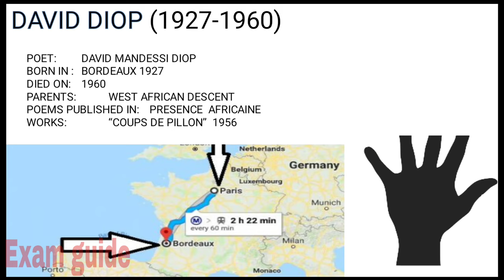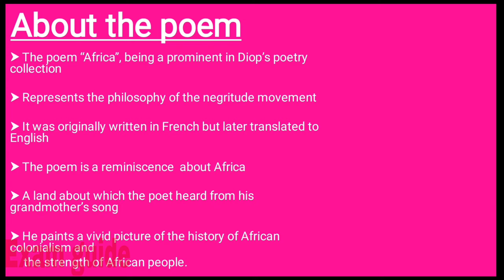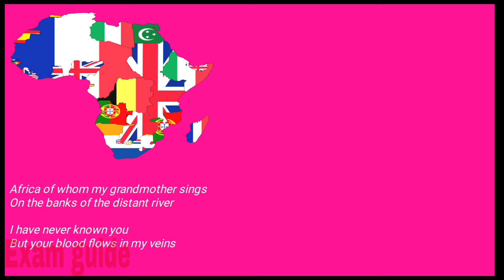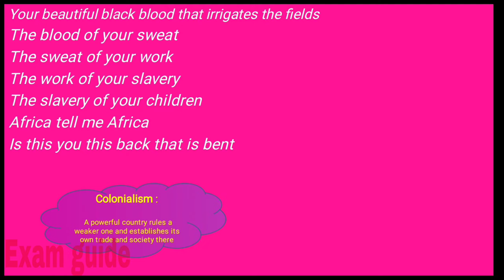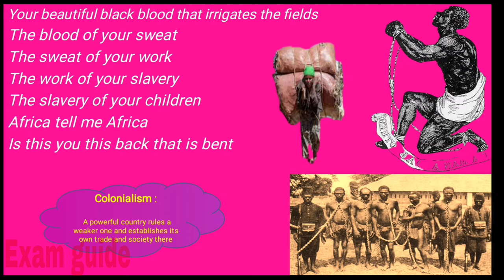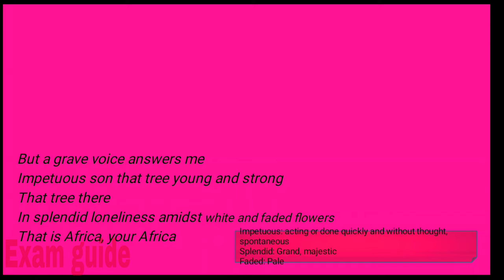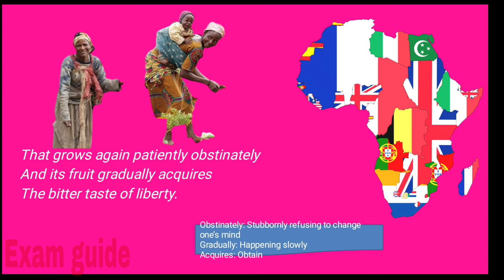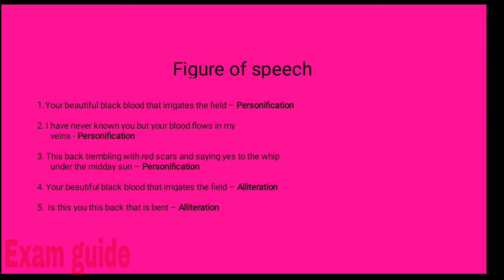David Diop's Powerful Journey Through Africa